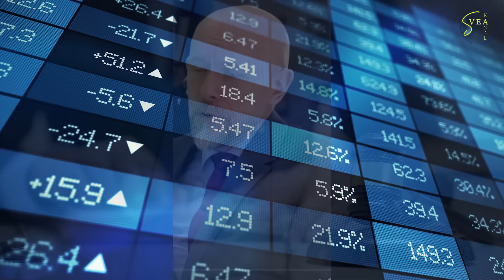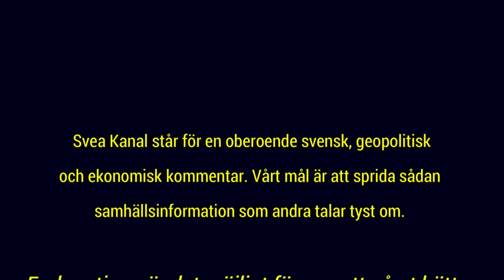Ledaren 18: Vem är egentligen Donald Trump?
Den här kanalen går inte i någons ledband och väjer inte ens för sanningar som ingen egentligen vill veta, utom våra fiender. Frågan är bara vad som är sant eller falskt när det gäller USA:s förre och, enligt opinionsundersökningarna, förmodade nästa president, Donald Trump.

Svea Kanal finns på Rumble och YouTube. om du vill stötta oss:

bankgiro 485-9948
bankkonto för stående överföringar 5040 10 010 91

tack